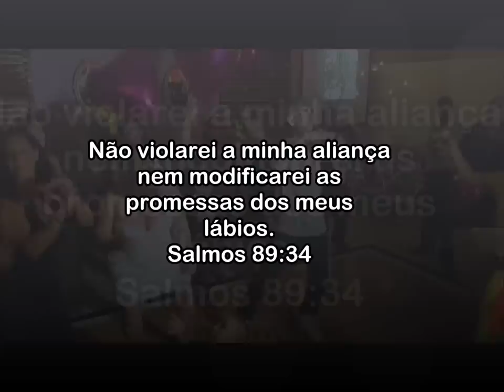CASAMENTO DA FERNANDA E CLÁUDIO - MC ANDINHO MALHA FUNK